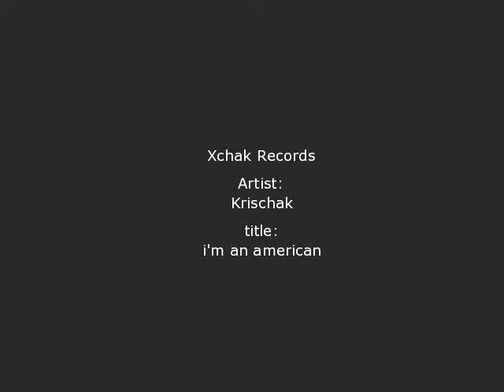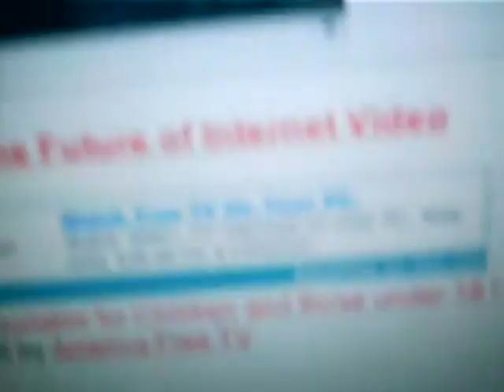i'm an american